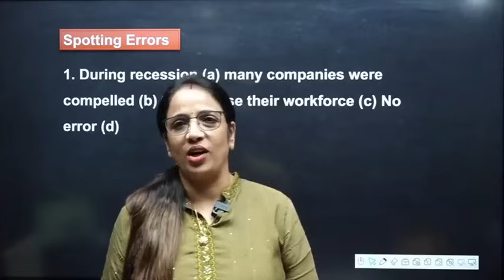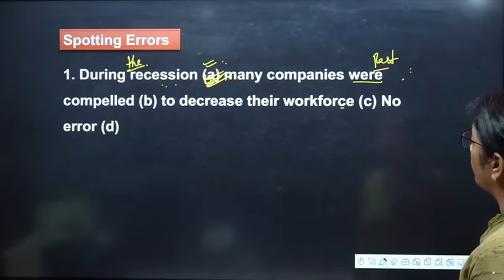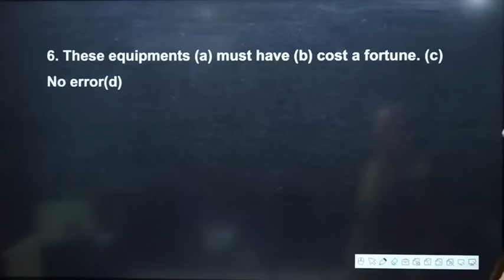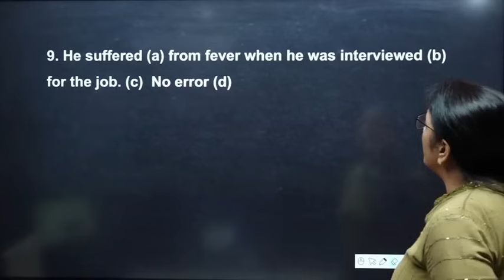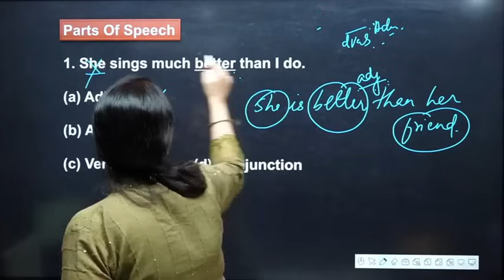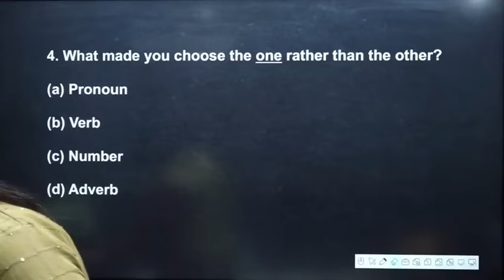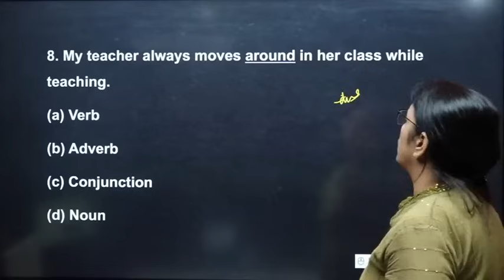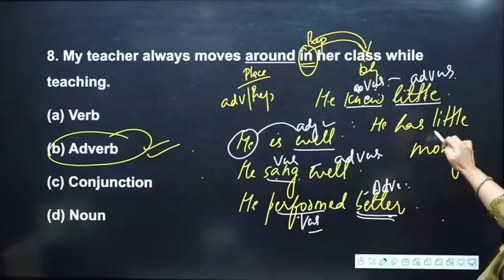Spotting Errors & Parts Of Speech Asked in CDS 2024 || English With Rani Ma'am